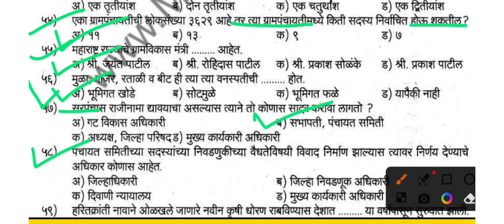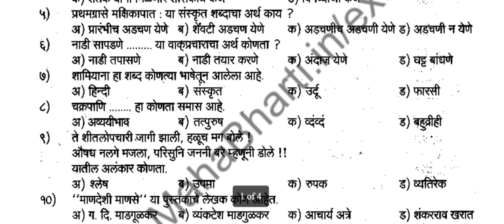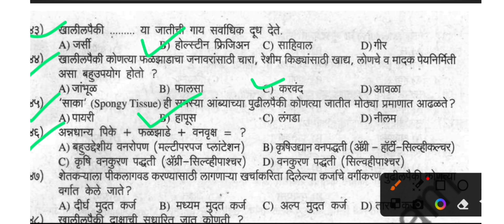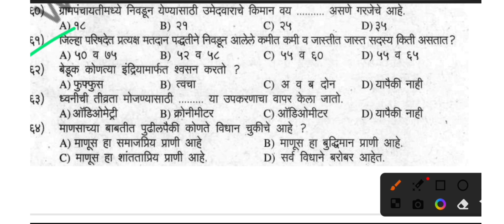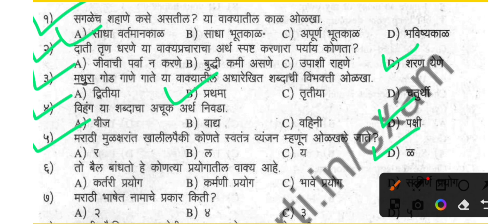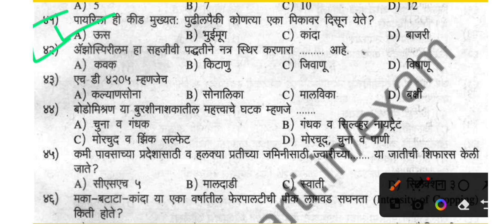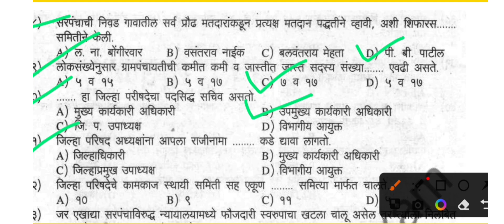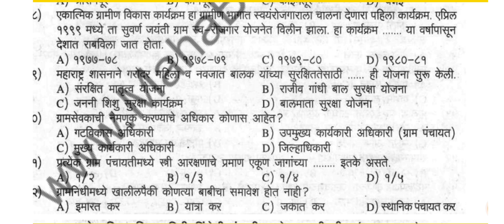DaruBandi police bharti Exam paper,Rajya utpadan shulk Previous year GK,Police Bharti 2023 answerkey